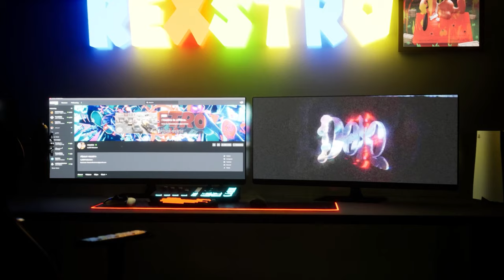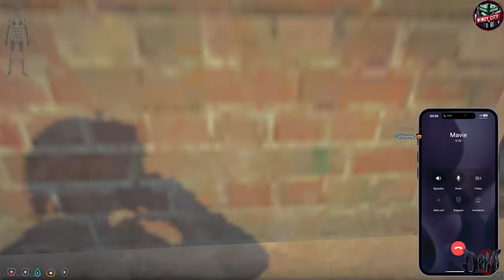I CAUGHT MY OPP LACKING IN GTA 5 RP... (Windy City Roleplay)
I CAUGHT MY OPP LACKING IN CHICAGO... (Windy City RP)
079 Splash From Bloodhound Episode 4